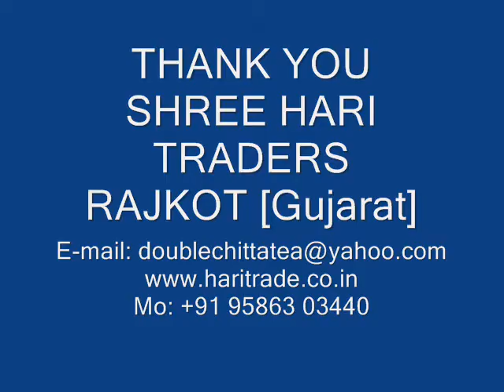INCENSE COATING MACHINE.wmv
Incense Coating Machine capacity to make 125 Kg. in 8 hour.

From: SHREE HARI TRADERS
            RAJKOT [Gujarat]
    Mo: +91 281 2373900